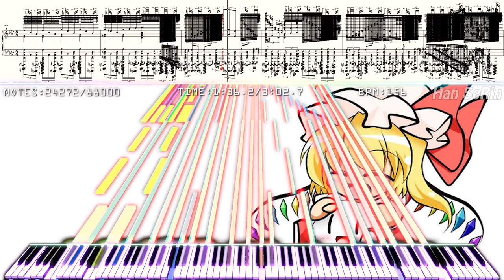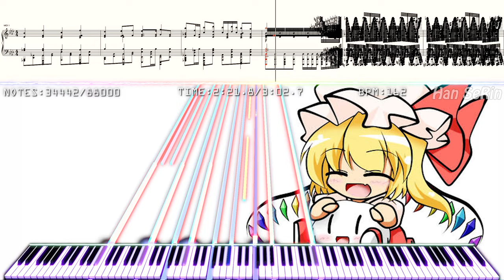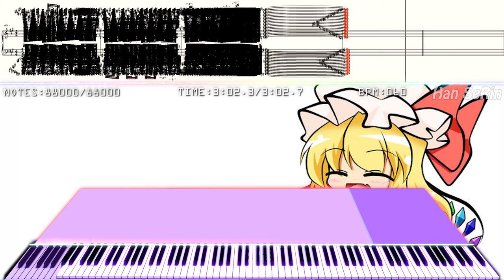🎶 U.N. Owen Was Her? Black MIDI! | 88,000 Notes | Soundfont TEST! | Black MIDI / Piano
[📝] Han SeRin's Notes: It is Not My MIDI!!
A New Soundfont TEST Video!
I made it with reference to Andy Kim's video effects

[🎤] Song Info
Title: U.N. Owen Was Her?

✔ U.N. Owen Was Her?

[🎵] MIDI Info
MIDI Author(s): Kanade Tachibana
Notes: 88,000

[🎹] Soundfont Info

Soundfont Used: HSR-158 Yamaha Grand

This Soundfont is a Private Soundfont Created by Han SeRin Studio